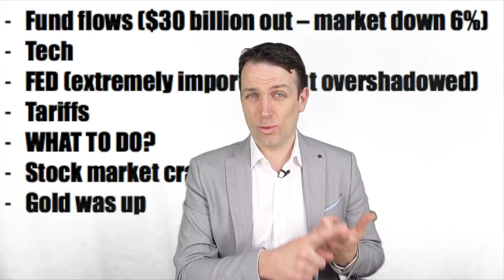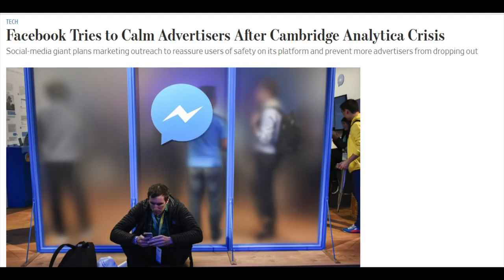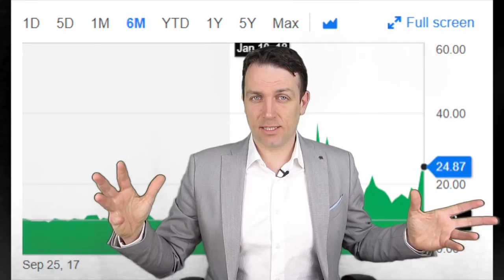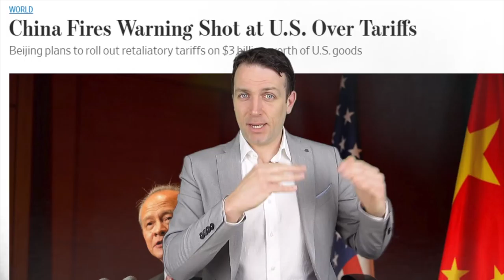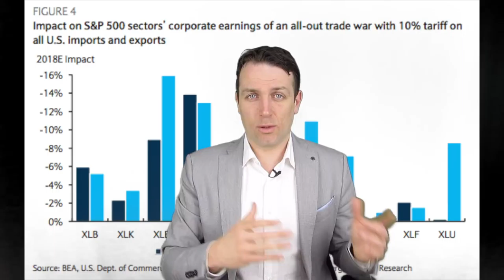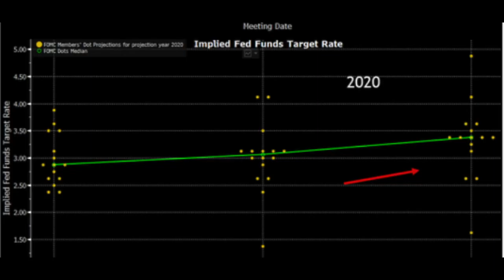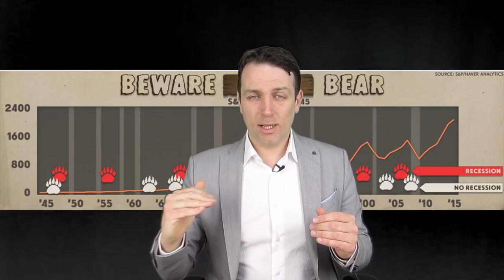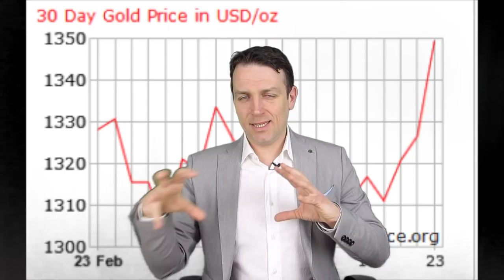STOCK MARKET CRASH NEWS - WHY ARE STOCKS DOWN?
I am also a book author:
Modern Value Investing book:

The stock market is crashing and here is why:
- flow of funds
- The FED
- Tariffs
- China
- Gold

The question is what to do, buy more stocks or sell everything. I explain what are the probabilities of a recession and whether the stock market crash leads to a recession. When investing it is all about underlying earnings as would Buffett say so you should do as the stock market would close for 10 years.